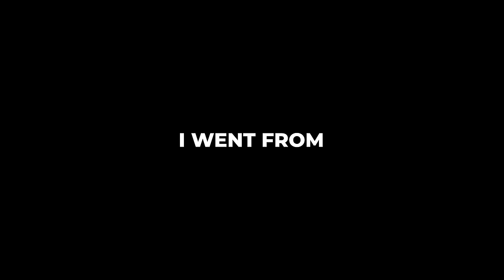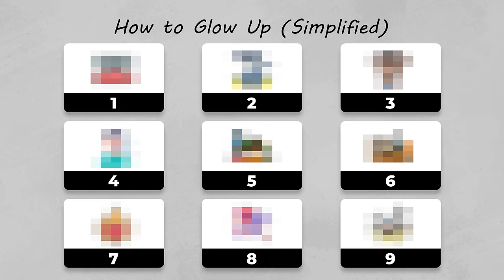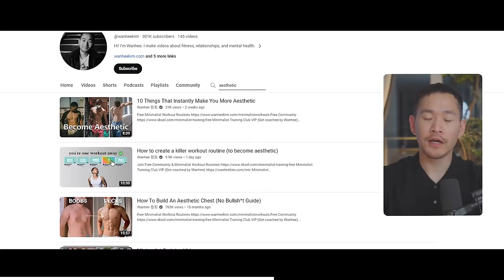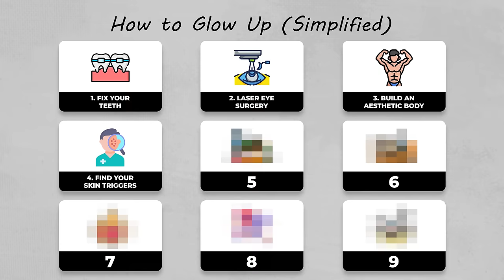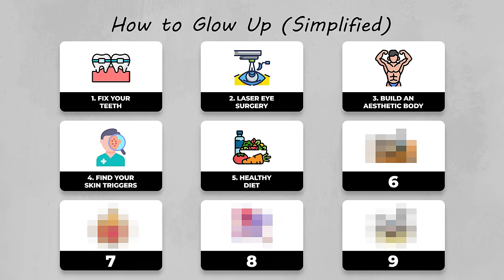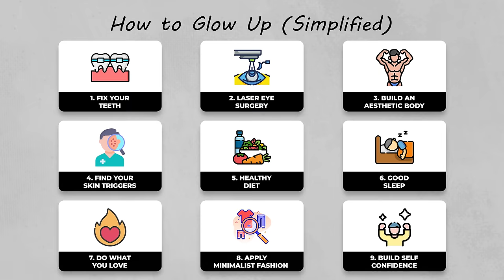How I Glowed Up (Simplified)